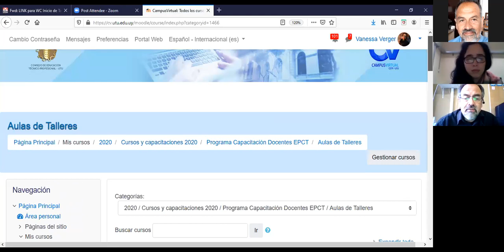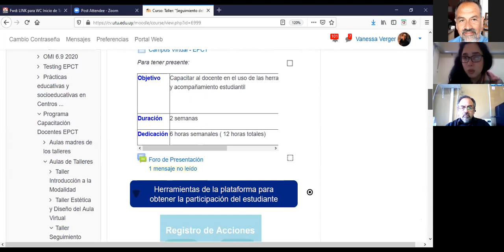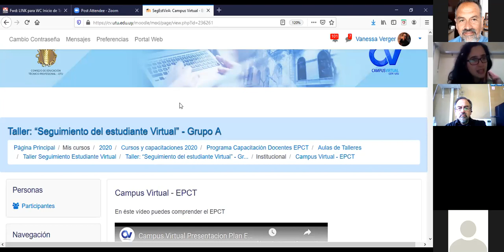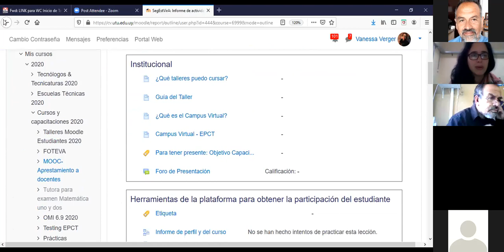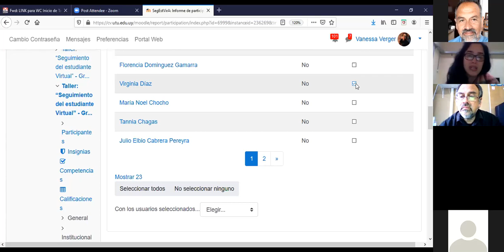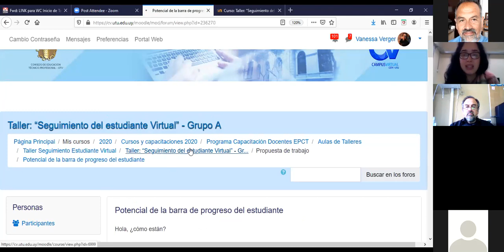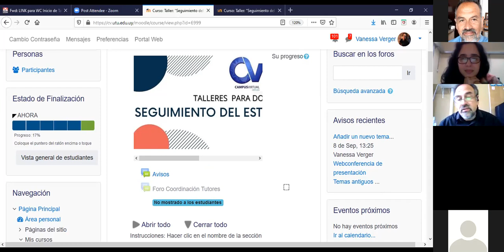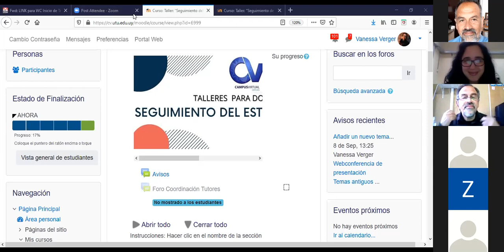Video Web conf Apertura Taller sobre Seguimiento de Estudiantes en Plataforma Moodle 8 9 2020